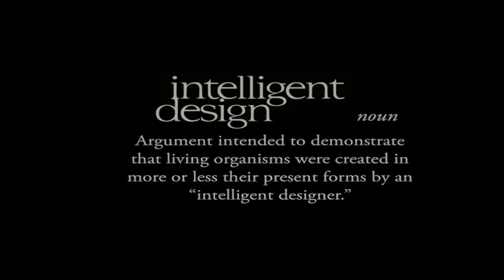A Minute with Wesley Ashley Wine's Jim Sloate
Jim Sloate explains Wesley Ashley Wine's inception and the inspiration behind his award wining wine Intelligent Design.